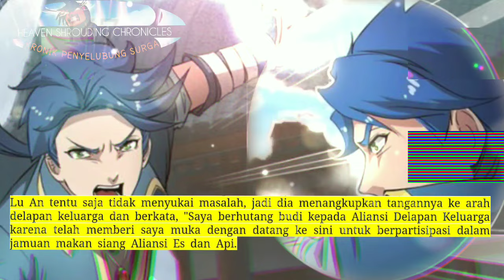Kronik Penyelubung Surga season 167